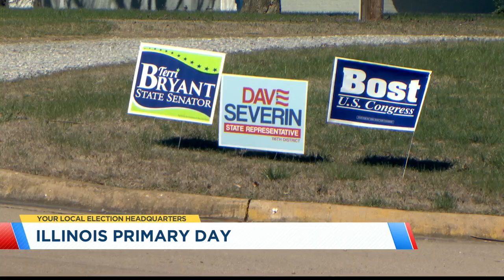Illinois Primary 2024 in Wabash County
Illinois Primary Election 2024 coverage and updates